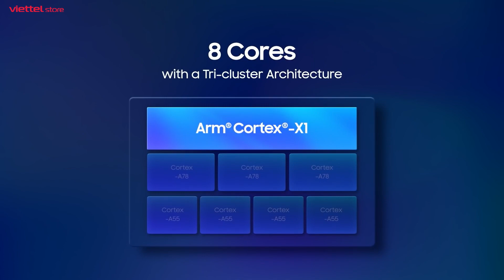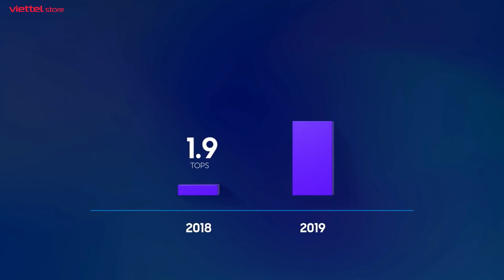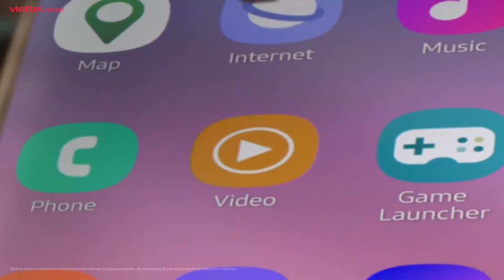Samsung sắp ra mắt 3 chip Exynos mới SIÊU MẠNH: Apple M1, Snapdragon 888 "hít khói"!!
Từ trước đến nay những bộ vi xử lí ở trên các thiết bị của Samsung thường không được đánh giá quá cao khi sức mạnh của chúng không quá vượt trội so với các đối thủ trong phân khúc. Nhưng với bộ 3 chip Exynos sắp tới của Samsung, có lẽ chuyện này sẽ không còn xảy ra nữa khi đây là những con chip siêu mạnh mẽ. Cụ thể ra sao thì hãy cùng mình tìm hiểu trong video hôm nay nhé!!!

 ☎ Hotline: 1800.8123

Exynos
Chip Exynos
Galaxy Z Fold 3
Hiệu năng Galaxy Z Fold 3
Apple M1
Snapdragon 888
Chip Samsung
Đánh giá hiệu năng Galaxy S21
Đánh giá hiệu năng Galaxy S21 Plus
Đánh giá hiệu năng Galaxy S21 Ultra
Đánh giá hiệu năng Exynos 2100
Exynos 2100
Test hiệu năng Snapdragon 888
Test hiệu năng Apple M1
Apple A14 Bionic có mạnh không?
Review hiệu năng Galaxy S21 Plus
Review hiệu năng Galaxy S21 Ultra
Review hiệu năng Galaxy S21